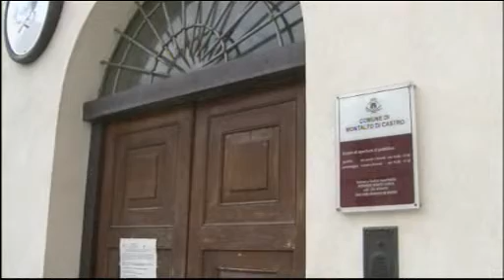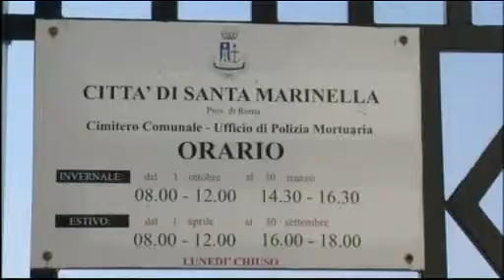TG Alto Lazio 07/06/2012 h. 13,45